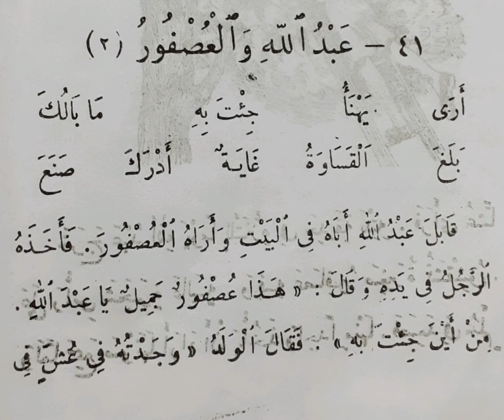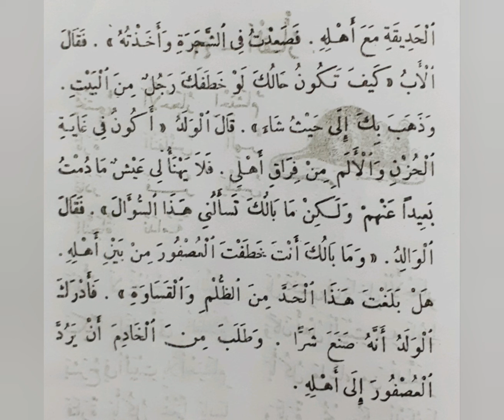QIRA'THU RASHEEDA♡عبد الله والعصفور ♡CHAPTER 41♡ARABIC LITERATURE♡SECONDARY SECOND YEAR■ONLINE CLASS